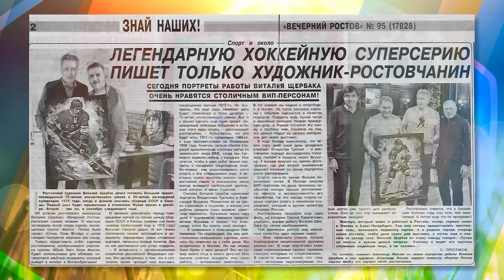Виталий Щербак – художник, карикатурист, комикс-мейкер